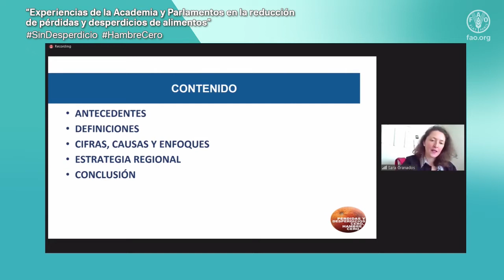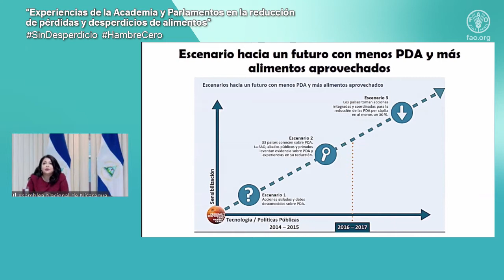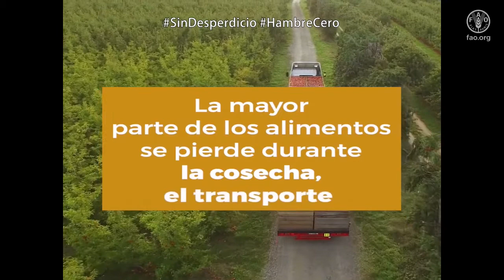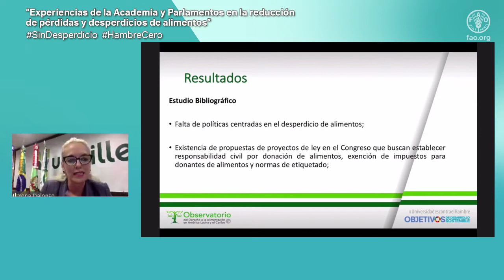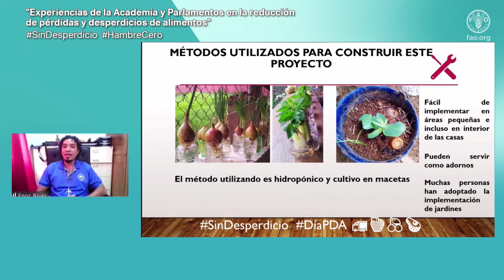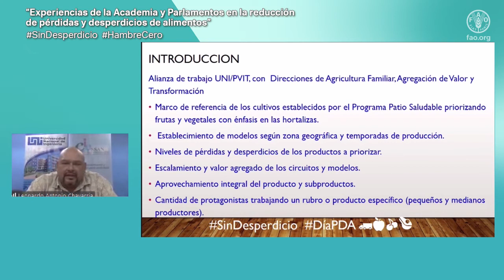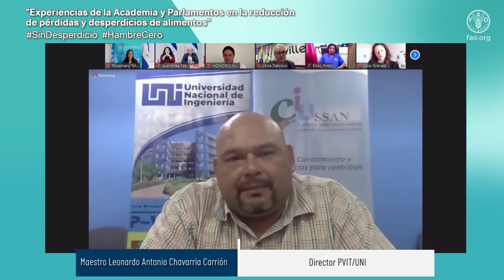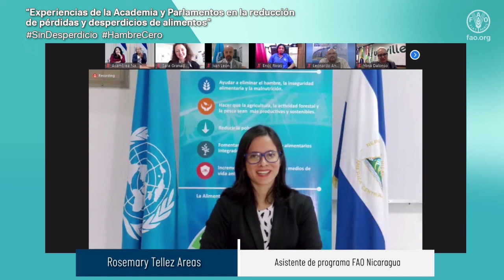“Experiencias de la Academia y Parlamentos en la reducción de pérdidas y desperdicios de alimentos”